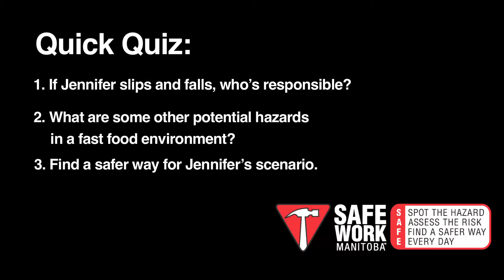Average Day 2